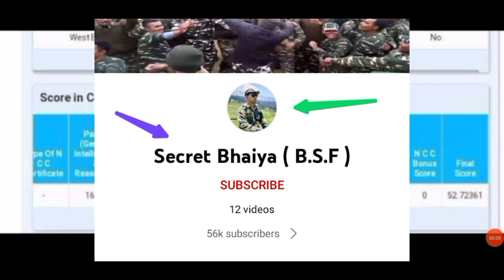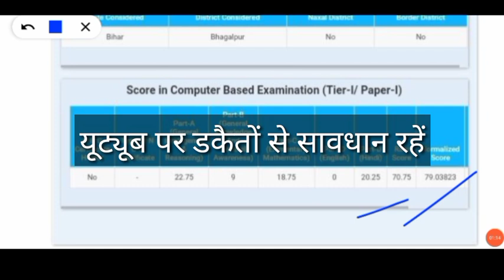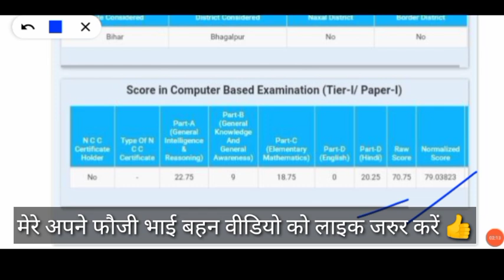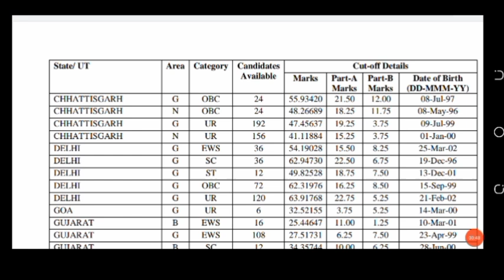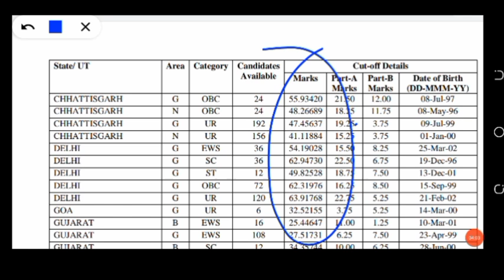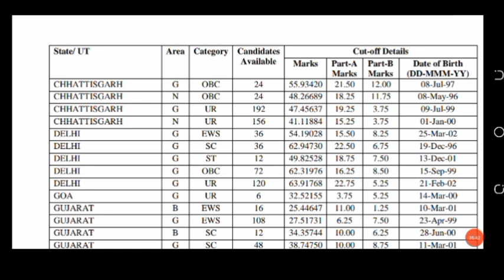💪क्या आपके साथ ऐसा हुआ😮 SSC GD cut off | ssc gd physical date 2022 | ssc gd latest news today | 2021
ssc gd general district Area, Naxal district Area, Border district Area
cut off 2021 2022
score card download
how to download score card ssc gd

ssc gd का Physical कब तक 😎
ssc gd physical Admit Card 2022
ssc gd score card 2021-22
check your score ssc gd 2021
SSC GD के लिए सबसे पुराना और विश्वासी चैनल 👉 💪Candidate's corner🔥

My New Channel For SSC GD (special Fauji Friends)
👉 Secret Bhaiya (BSF)

ssc gd pet and pst
ssc gd
देख लो ssc gd Latest news today

सभी का नंबर इतना कम क्यों?
ssc gd safe Score for physical exam
All State safe Score 😂

candidate's corner
secret Bhaiya BSF
candidate corner
commando academy, defence 93, SSC GD medical test, SSC GD job profile, SSC GD salary, SSC GD chhutti, SSC GD family facilities, SSC GD force facilities, SSC GD promotion, SSC GD ka result kab aayega, SSC GD score, commando academy, army academy, defence 93, SSC GD cut off West Bengal, SSC GD cut off Bihar, SSC GD cut off Chhattisgarh, SSC GD cut off Madhya Pradesh, SSC GD cut off Uttar Pradesh, SSC GD cut off 2021, SSC GD latest news today, SSC GD new update today, SSC GD result, SSC GD news
ऐसे नहीं मिलता नौकरी 🤔
ssc gd cut off 2022
ssc gd final cut off 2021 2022
SSC GD physical test
SSC GD result 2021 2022
All State safe Score for PET/PST test
Male & Female ( All category )